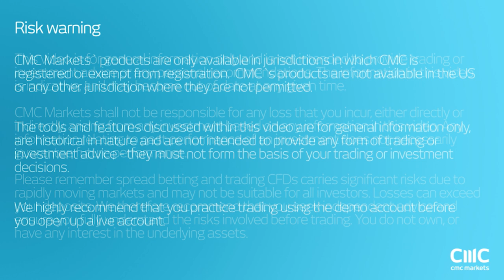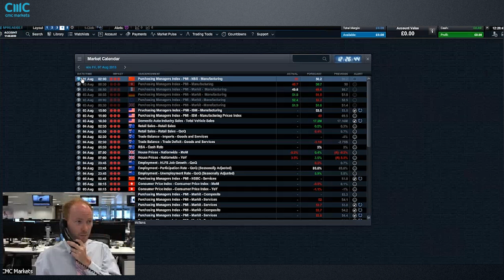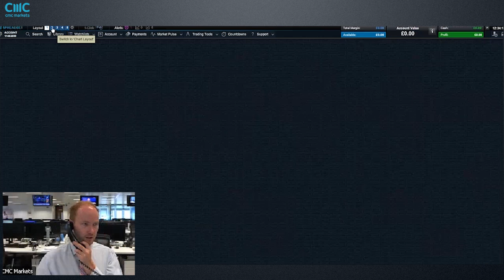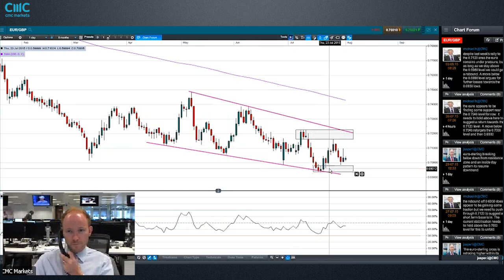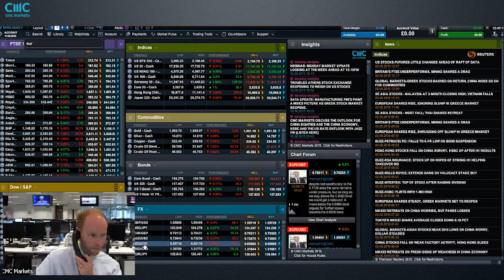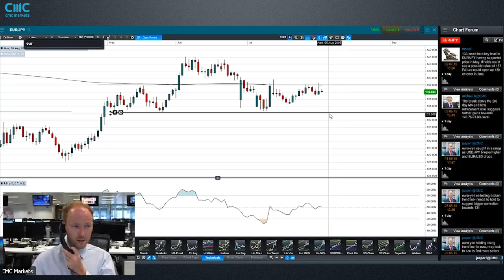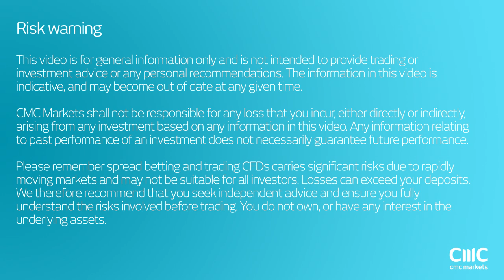Athens Stock Exchange plummets on reopening and what’s next this week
Jasper Lawler digs into the charts of global indices which are feeling the impact of a 16% collapse in Greece’s share benchmark index, while also looking ahead to the Non-farm payrolls and the Bank of England meeting this week -and the effects on charts of major currencies